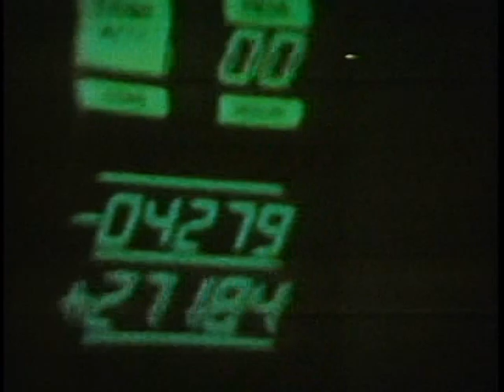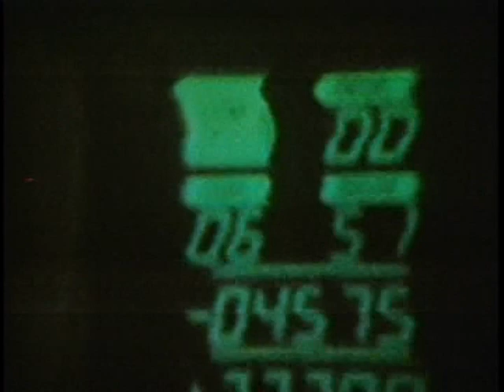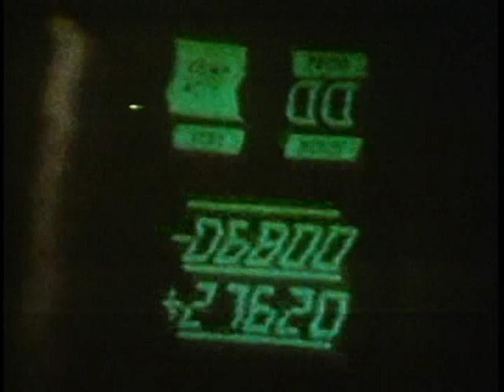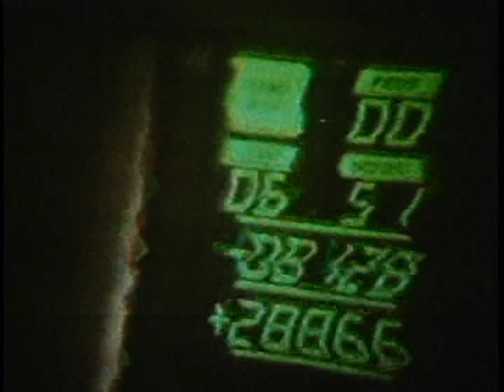Apollo 11 - Unscheduled TV - 030:58:00 GET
Unscheduled television transmission from the Apollo 11 Command Module on the second day of the mission, at 030:58:00 GET. The spacecraft was approximately 120,000 nautical miles [220,000 km] from Earth. In this clip, we see Earth and the computer's display on the DSKY. The video ends at about 031:04:00 GET. The poor quality of the signal is caused by the use of the spacecraft's omnidirectional antennae instead of its high gain dish array.